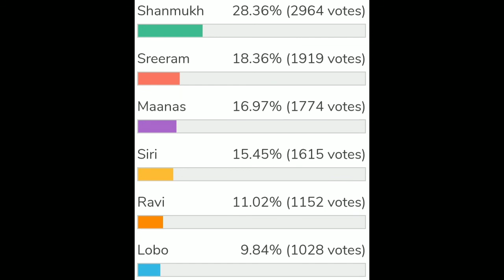BiggBoss5 8th Week Voting poll results//priya voting evariki..?